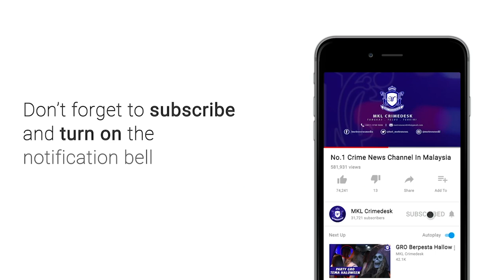MKL Crimedesk | OP Langgar Lampu Merah Dan Nombor Pendaftaran Di KL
Nombor pendaftaran tidak mengikut spesifikasi dan langgar lampu merah masih menjadi kesalahan trafik berulang setiap bulan.

Dan penunggang motosikal merekodkan pesalah tertinggi berbanding kenderaan lain di ibu negara.

Ini terbukti dalam operasi khas bagi mengesan dua kesalahan itu yang dilakukan di ibu negara sejak 15 Disember lepas.

Ketua Jabatan Siasatan Penguatkuasaan Trafik Kuala Lumpur ACP Zulkefli Yahya sejumlah 282 saman dikeluarkan bagi kesalahan melanggar lampu merah dalam tempoh 3 hari beropasi.

Ini membabitkan 263 penunggang motosikal, 18 buah kereta dan sebuah lori.

Manakala, kesalahan nombor pendaftaran pula sejumlah 149 saman direkodkan iaitu 131 saman bagi pesalah penungguan motosikal, 15 kereta dan 3 terhadap kenderaan lain.

Jelasnya, menggunakan atau mempamerkan nombor pendaftaran kenderaan yang tidak mengikut peraturan adalah menjadi kesalahan pemilik kenderaan yang
boleh dikenakan tindakan saman di bawah Seksyen 14 (4) APJ 1987.

Kesalahan memandu tidak mematuhi peraturan lalulintas
terutamanya melanggar lampu merah boleh diambil tindakan di bawah Kaedah 017 LN 167/59 (Jalan Semasa Lampu Isyarat Merah).

Op Langgar Lampu Isyarat Merah dan Op Nombor Pendaftaran Kenderaan Tidak
Mengikut Peraturan telah bermula serentak di seluruh negara pada 15 hingga 31 Disember 2020.

Pengguna jalan raya dinasihatkan mematuhi undang-undang dan peraturan jalanraya demi memastikan keselamatan diri dan juga pengguna jalanraya yang lain.

Orang ramai mempunyai sebarang pertanyaan atau pun maklumat
boleh menghubungi Balai Polis Trafik Jalan Tun H.S Lee di talian 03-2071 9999 atau Hotline Polis Kuala Lumpur di talian 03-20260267/69 atau balai berhampiran.